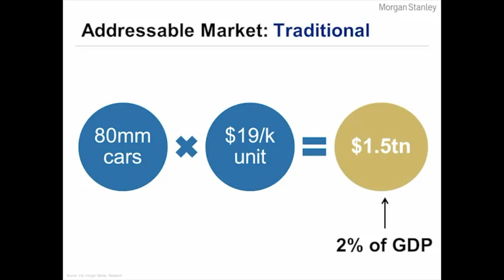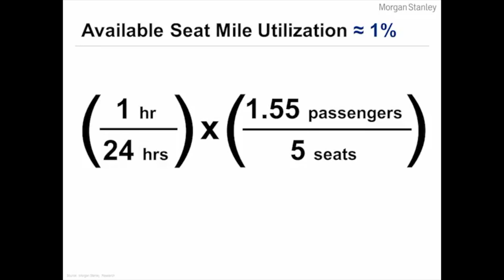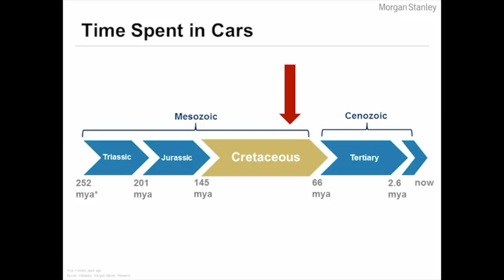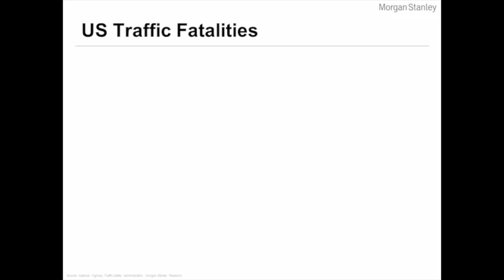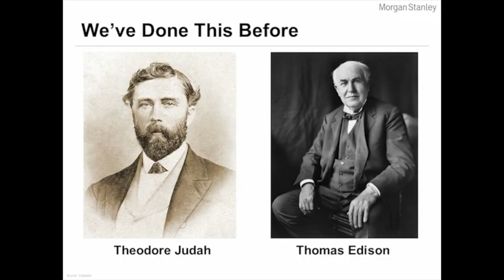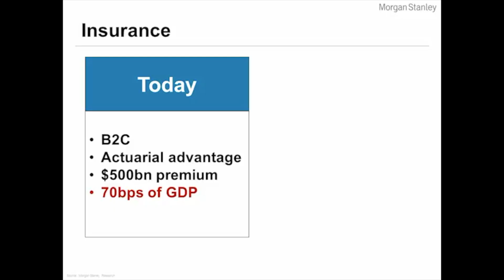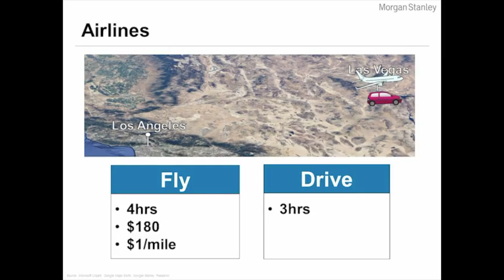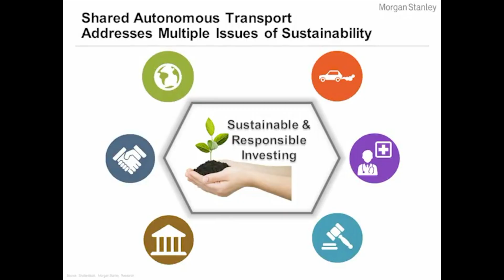Shared Autonomy Changes Everything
Video on shared autonomy